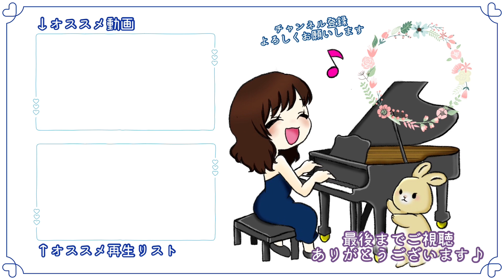【ピアノ】ひとりぼっちの晩餐会/ディズニー映画『美女と野獣』より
ディズニー映画『美女と野獣』より「ひとりぼっちの晩餐会」をピアノで演奏しました♪
手元、足元のペダルの2方向からお楽しみください☆
初級アレンジなので、発表会にもおススメです♪

毎週、土曜日はディズニーの動画を投稿します♪
来週もお楽しみに☺

☆楽曲情報☆
ひとりぼっちの晩餐会/「美女と野獣」より
Be Our Guest/Beauty and the Beast
作曲：Alan Menken

☆使用楽譜☆
ピアノソロ　初級　やさしく弾ける ディズニー名曲集 ～「アナと雪の女王」ほか～
編曲：鈴木 奈美

☆使用機材☆
Nikon　D7500